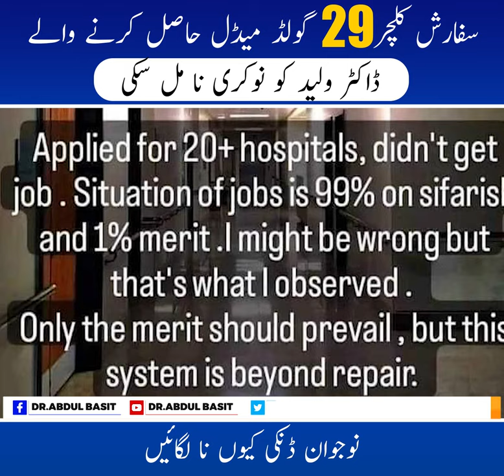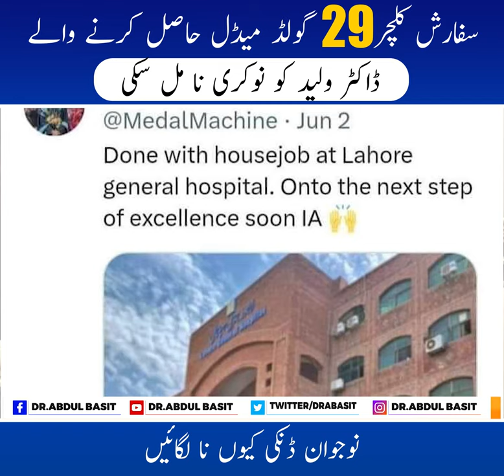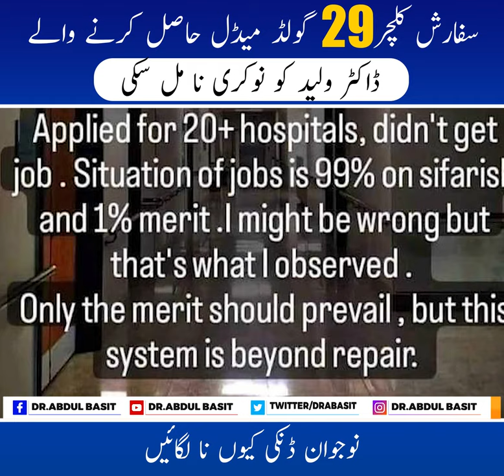29 Gold Medals holder in mbbs Dr.Waleed is Jobless because of Sifarish Culture - Dr.Abdul Basit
میرے پاس سفارش نہیں ہے۔اس لیے مجھے نوکری نہیں مل رہی۔
29 گولڈ میڈل حاصل کرنے والے ڈاکٹر ولید کو نوکری نا مل سکی
نوجوان ڈنکی کیوں نا لگائیں
پاکستان میں شعبہ صحت کے زوال کے کہانی ۔۔ ڈاکٹر عبدالباسط کی زبانی
Sifarish Culture; 29 Gold Medals holder Dr.Waleed is jobless !
Decline of Health system is Pakistan | Dr.Abdul Basit